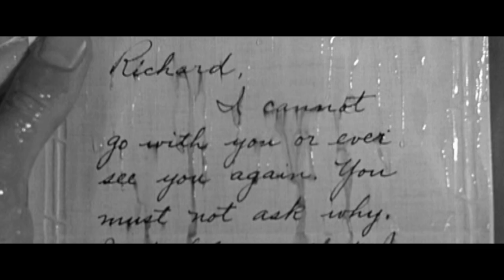Rain Movie Montage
My tribute to my favourite raining scenes in cinema (100 FILMS).

SONG: "Why does it always rain on me?" by Travis and "November Rain" by Guns n' Roses.

0:00 - Magnolia
0:06 - Forrest Gump
0:10 - Take shelter
0:12 - The Two Towers
0:14 - Death becomes sher
0:16 - The year of living dangerously
0:19 - Point break
0:21 - Ben-Hur
0:23 - Willow
0:25 - Pride and prejudice
0:28 - Accidental hero
0:30 - Cast away
0:32 - Enchanted
0:34 - High fidelity
0:36 - Pee We's big adventure
0:38 - LadyHawke
0:40 - Romancing the Stone
0:42 - Little children
0:44 - Labyrinth
0:45 - Psycho
0:47 - Rebecca
0:49 - Tonari no Totoro
0:51 - Dark water
0:52 - Hauru no ugoku shiro
0:54 - Mary Poppins
0:56 - Singing in the rain
1:00 - The NeverEnding Story
1:02 - Toy Story 3
1:06 - Hellboy
1:09 - Shutter Island
1:12 - The quick and the dead
1:14 - Wall-E
1:18 - Return to Oz
1:20 - Inception
1:22 - Dragonheart
1:23 - Lethal weapon 4
1:25 - Magnolia
1:27 - Mary Poppins
1:28 - Hero
1:32 - V for Vendetta
1:36 - Pitch Black
1:41 - Breakfast at Tiffany's
1:44 - The Crow
1:46 - What's eating Gilbert Grape
1:50 - The quiet man
1:54 - Little women
1:56 - Dead again
1:58 - Match Point
2:00 - Cast away
2:02 - Enchanted
2:05 - Breakfast at Tiffany's
2:07 - Eternal sunshine of the spotless mind
2:08 - Jumanji
2:10 - The money pit
2:12 - The Truman Show
2:17 - Hearts and souls
2:20 - L.A. Confidential
2:23 - Casablanca
2:27 - Braveheart
2:29 - Pan's Labyrinth
2:31 - Sense and Sensibility
2:33 - The Bridges of Madison County
2:35 - Say anything
2:38 - Thor
2:40 - Crazy stupid love
2:42 - Sin City
2:44 - Ben-Hur
2:46 - Interview with the vampire
2:51 - 28 days later
2:53 - Watchmen
2:55 - Road to Perdition
2:57 - Saving Private Ryan
2:59 - American Beauty
3:02 - Back to the future, Part 2
3:05 - The Mosquito Coast
3:07 - Seven
3:09 - Cape Fear
3:11 - Wall Street
3:14 - Unbreakable
3:17 - The Two Towers
3:20 - The Attack of the Clones
3:22 - Saving Private Ryan
3:24 - 300
3:27 - Zatoichi
3:30 - Lethal weapon 4
3:32 - Hellboy
3:34 - Pitch Black
3:35 - Jurassic Park
3:36 - Hellboy
3:37 - 28 days later
3:38 - Die hard with a vengeance
3:39 - Lethal weapon 4
3:41 - The Attack of the Clones
3:42 - Spider-Man
3:43 - Pitch Black
3:44 - The Attack of the Clones
3:45 - Point break
3:46 - Le pacte des loups
3:47 - Lethal weapon 4 / The Attack of the Clones
3:48 - Le pacte des loups
3:49 - Hellboy
3:50 - Hero
3:51 - Hellboy
3:52 - Zatoichi
3:53 - The Crow
3:54 - Zatoichi
3:55 - The Crow
3:56 - Willow
3:58 - The Two Towers
3:59 - Seven Samurai
4:00 - Harry Potter and the Prisoner of Azkaban
4:02 - Return to Oz
4:03 - Enchanted
4:04 - The Attack of the Clones / Poltergeist
4:05 - Romancing the Stone
4:06 - Thor
4:08 - Point break
4:09 - Cape Fear
4:11 - Jurassic Park
4:12 - Poltergeist
4:13 - Inception
4:15 - Jurassic Park
4:17 - Indiana Jones and the Last Crusade
4:18 - Watchmen
4:20 - Bram Stoker's Dracula
4:21 - To die for
4:22 - Singing in the rain
4:23 - The sound of music
4:24 - Pleasantville
4:26 - The witches of Eastwick
4:28 - V for Vendetta
4:30 - Raising Arizona
4:31 - The Fountain
4:32 - Tropic Thunder
4:33 - Thor
4:35 - Romeo + Juliet
4:39 - The Shawshank Redemption
4:45 - Blade Runner